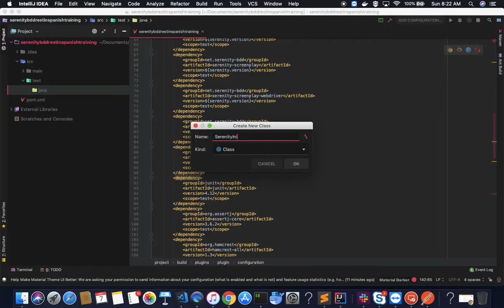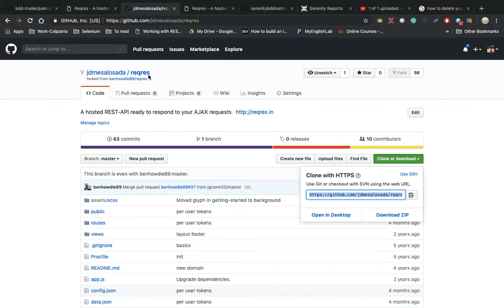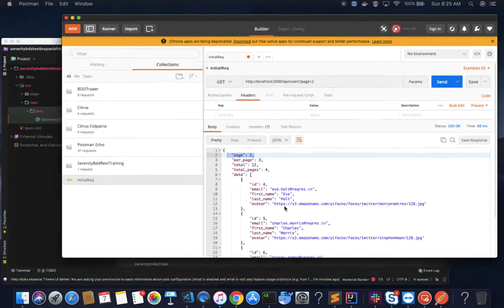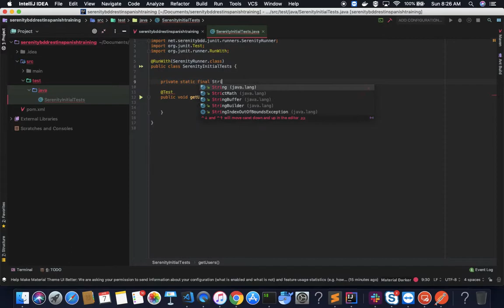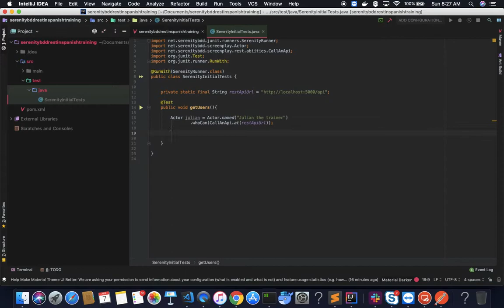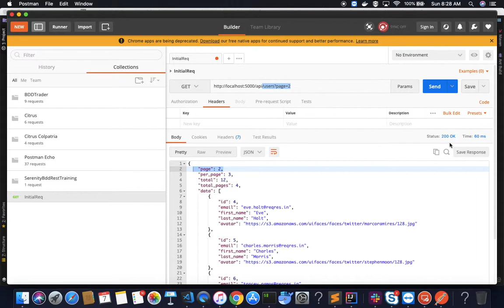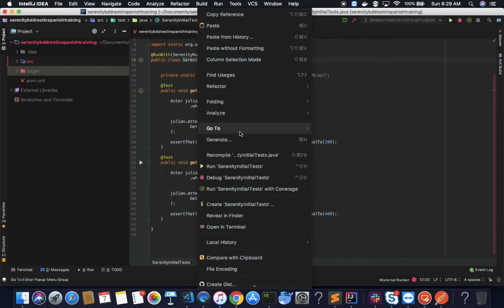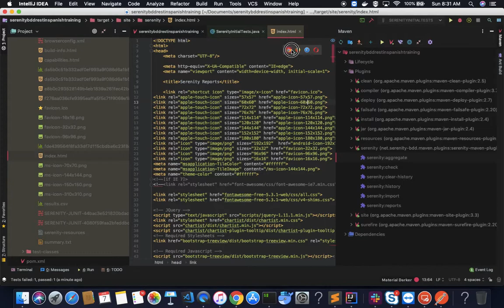Creación del primer test para pruebas Rest API | Curso Serenity Rest | Parte 3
Se muestra cómo iniciar con el proyecto de Serenity Bdd y el patrón ScreenPlay para la realización de pruebas rest.